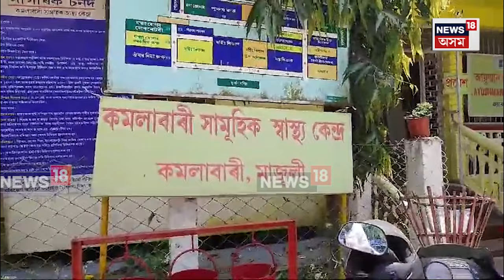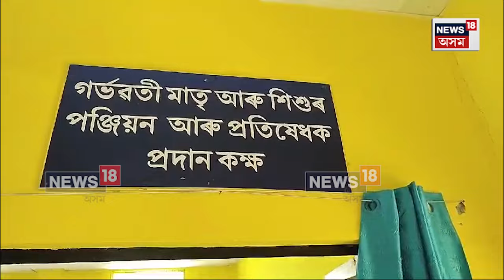Majuli News | মাজুলীৰ স্বাস্থ্য খণ্ডৰ পয়ালগা প্ৰতিচ্ছবি, চাওক গোহালি সদৃশ পৰিবেশ N18V